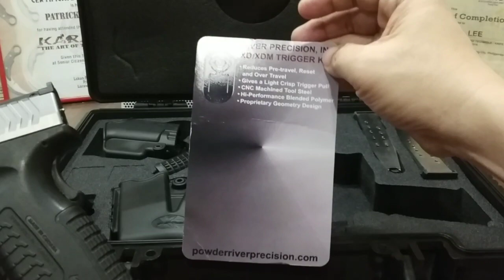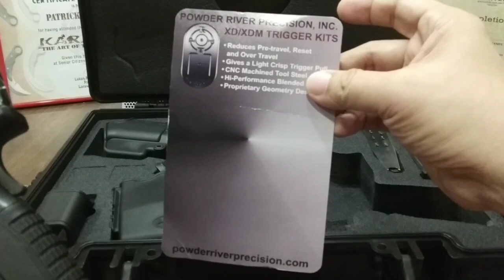Springfield Armory XDM 5.25 review ( tagalog salita )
My go to range & carry pistol